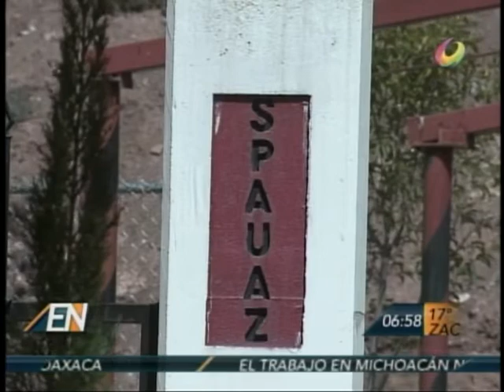El Noticiero - Breves Locales 06 Mayo 2014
Conflictos en UAZ: SPAUAZ // Malas costumbres lo encontraron robando // Cesan de el cargo tras túnel en CERESO // Verifican programa de medicina humana // Luis Moya: programa tres por uno